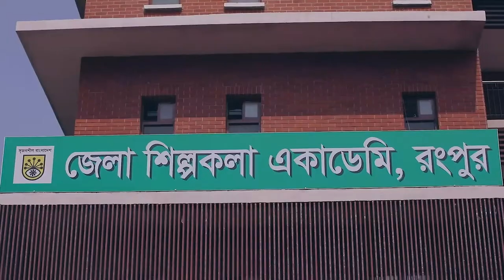Eight district Shilpakala Academy complex overview